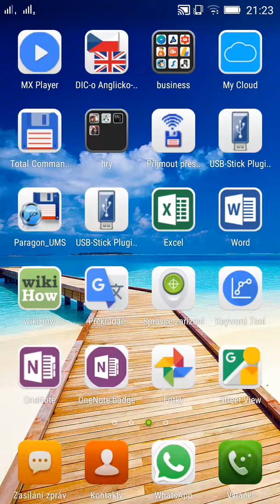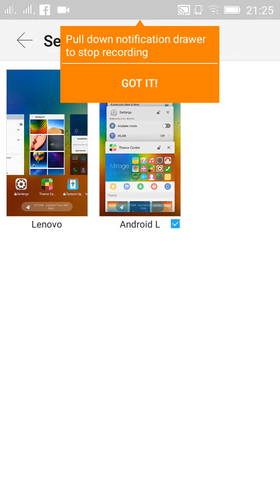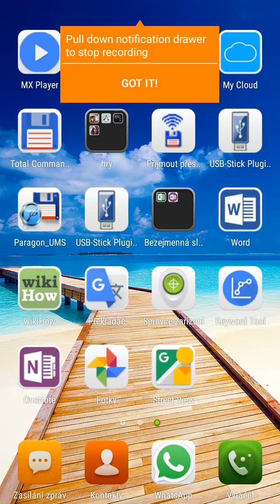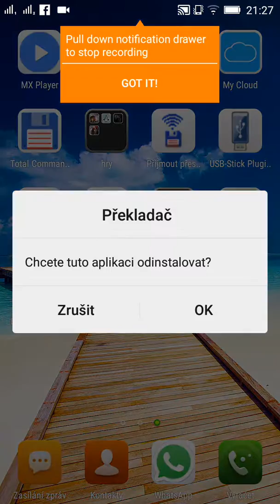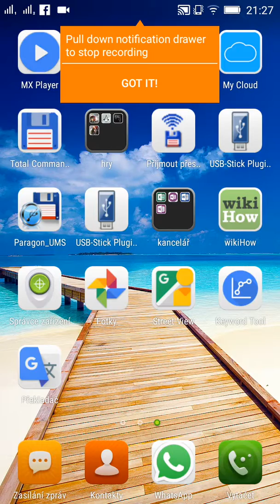Jak nastavit vzhled systém android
první video na projekt android - nastavení vzhledu tvorba složek pro aplikace, nastavení pozadí